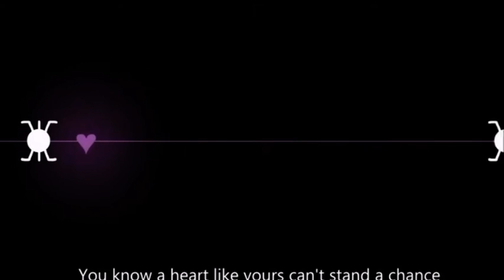U…/K…/N…/S…/P…/G…/K…/KlaskY Csupo Effects 2 In Low Voice & Reversed